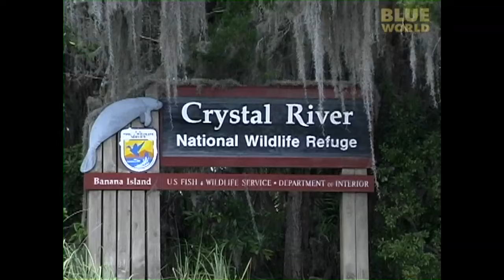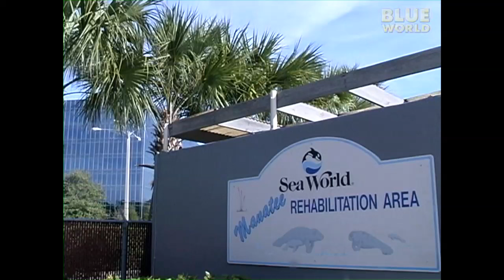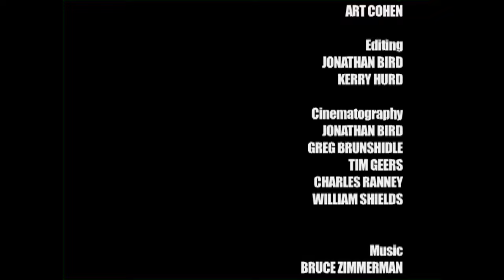Florida Manatees | JONATHAN BIRD'S BLUE WORLD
In this season 1 re-release, Jonathan travels to Florida to learn about the West Indian Manatee and the threats it faces from boat strikes, and habitat loss as well as efforts to protect and save the manatee.

JONATHAN BIRD'S BLUE WORLD is an Emmy Award-winning underwater science/adventure program.